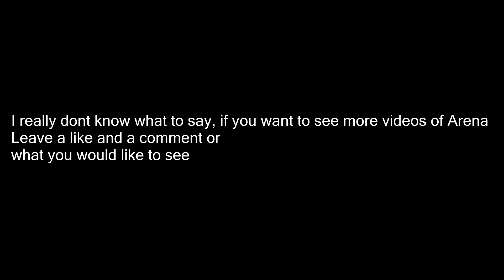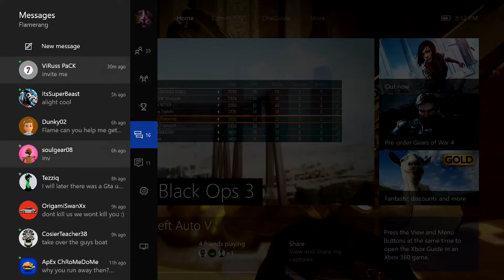ICECREAM & GRANDMA'S HOUSE | Black ops 3 Arena #1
READ THIS!
If you want to see a road to master leave a comment below I just got my mic (Blue snowball) I I'm thinking of doing a 100-0 series of pub games would you want it?

- Flamerang